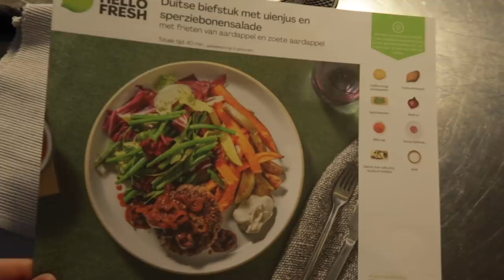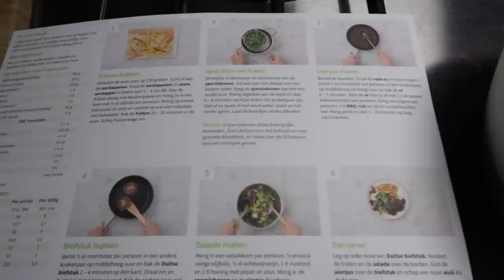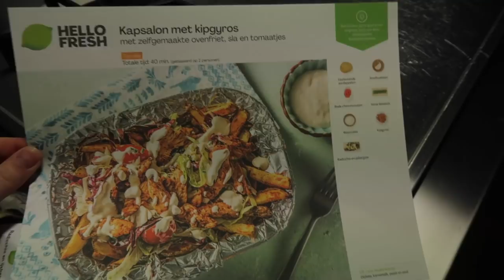Schaatsen & Valentijn WAT EEN WEEKEND 😍🌹⛸❄️☀️| Sara Verwoerd #65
Hii babes! ✨🌸🦋

Sara Verwoerd